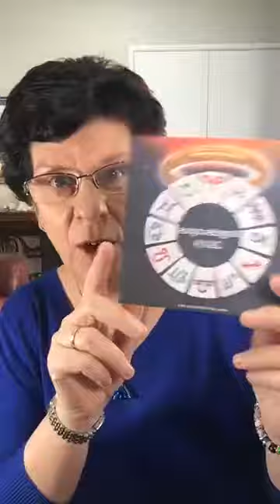Daily Angel Message The Aussie Angel Lady Michelle Newten May 8th 2019 with The Aussie Angel Lady M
Daily Angel Message The Aussie Angel Lady Michelle Newten May 8th 2019 with The Aussie Angel Lady Michelle Newten.

If you are interested in essential oils they are available at the centre plus join me in my closed facebook group: Go Here:
If you purchased all the oils & diffuser in the home essentials kit in our shop it would cost you $625.00 you get all this in. April when you join for $264 plus postage!
or call the AOK Healing Centre 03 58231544 & we can help you.